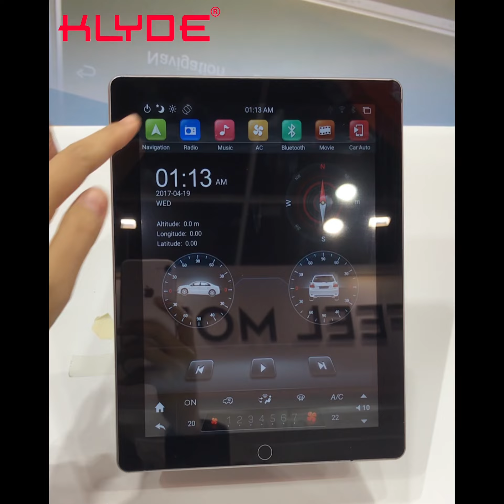KLYDE KD-97006 Auto Rotation Android Screen, PX6 4+32G/64G+DSP+CarPlay+Android Auto+HDMI